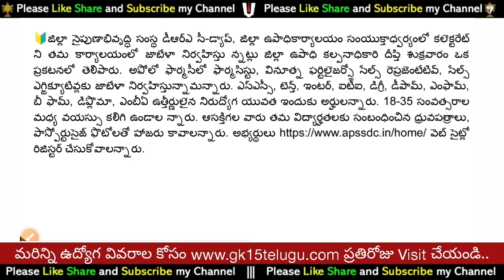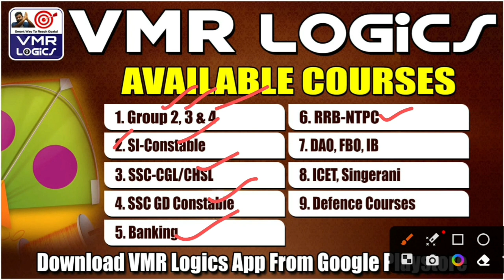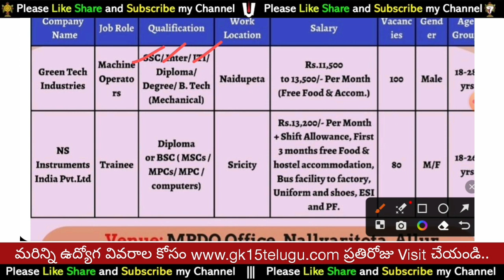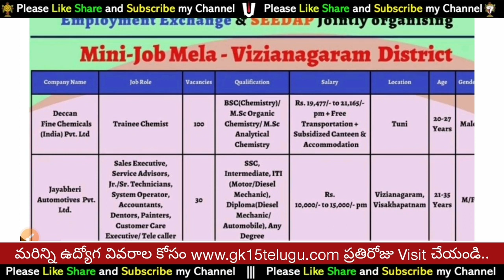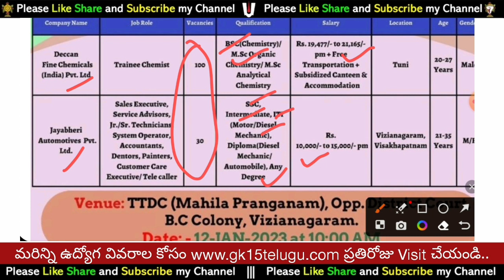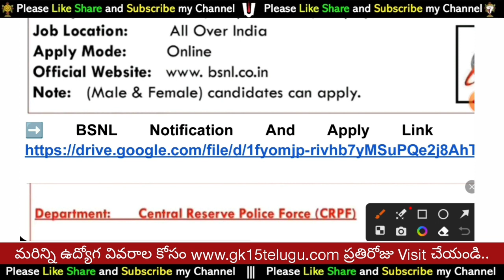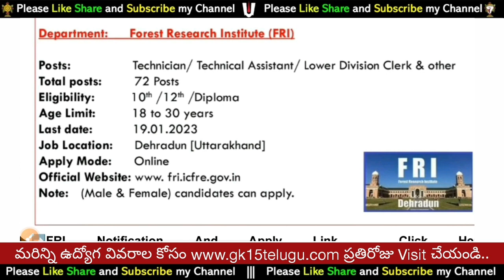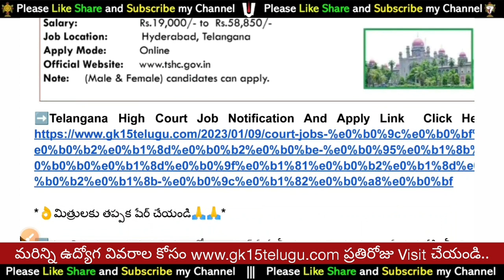10th అర్హతతో పరీక్ష లేదు ఫీజు లేదు Mega Job Mela Recruitment In Telugu Jobs | Latest Jobs 2023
📳OFFLINE CLASSES
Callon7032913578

Organization code: ZALNR

➡️For free subject videos watch our YouTube channel

1) VMR logics stands as an No.1 institute in south region for both offline and online. For offline classes please reach out to institute located at Dilshuknagar, Hyderabad.

2) We are glad that thousands of students reached their dream goals and became success under the guidance of VMR LOGICS.

3) VMR LOGICS trained about 1.8 lakhs students till now.

4) Available courses:
-Group 2, 3 & 4, sir constable, SSC-CGL/CHSL,
SSC GD Constable, Banking, RRB-NTPC, DAO, FBO, IB, ICET, Singerani, Defence Courses.

5) Buy books of VMR LOGICS on Amazon online at best prizes.